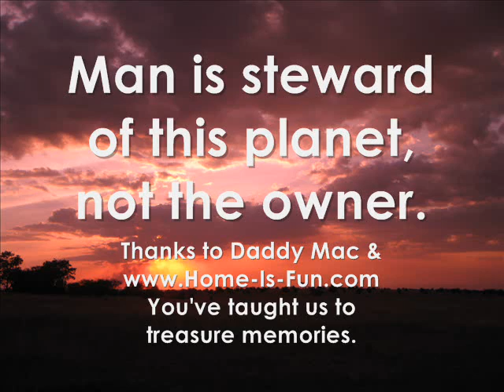Lessons from the WILD...told by kids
Children share what they learned from a safari trip...lessons in sustainable development.  Talk about the cheetah, the lions, the elephants.  See photos of animals they (and maybe you) did not know:  the water buffalo, the wildebeast...  Beautiful pics and thoughtful comments from boys years 8 through 15.